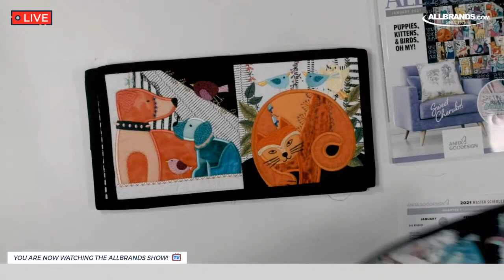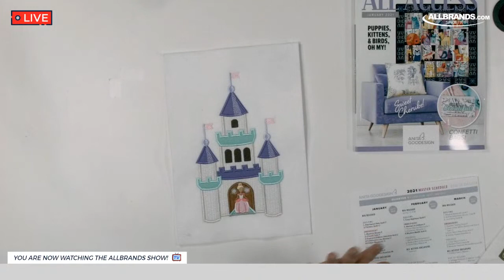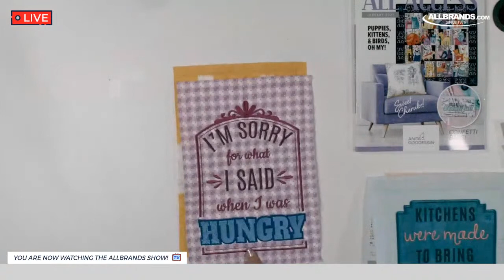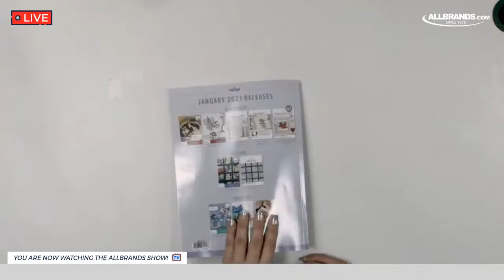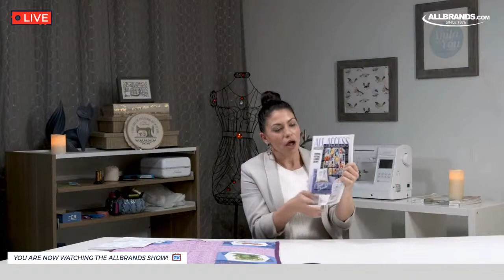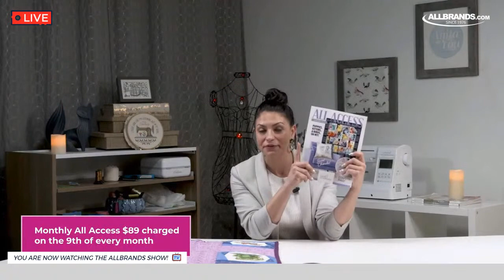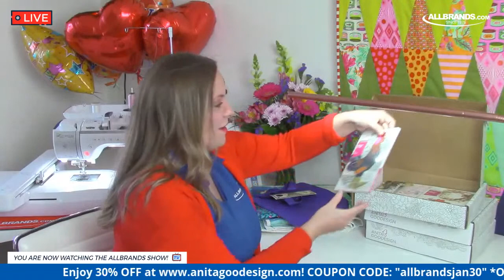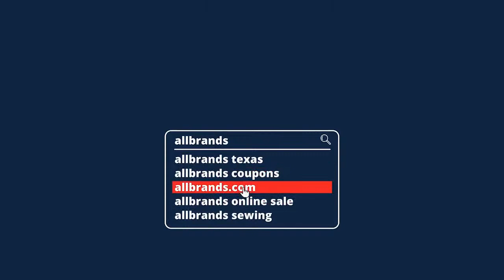Anita Goodesign's Virtual Embroidery Showcase - January 2021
Congrats to our winners Laurie Bearden Smith, Carol Surjon, and Rhonda Daily for winning our giveaways from Tuesday.

Watchers of this video will learn how to win giveaways from AllBrands.com.

Have you been missing live Anita Goodesign educator hosted events? We’re excited to announce our brand new virtual offering called Anita’s Virtual Showcase!

Led by Jenn LaBoy Anita Goodesign educator, you will see some exciting designs that were recently released as well as some exclusive sneak peeks of things yet to come (we know these are your favorite!).

After seeing what we’re working on, we know you’ll be excited and enthused...so much so you won’t want to miss anything we’re coming out with! So we’ll show you the best and most economical way to receive and enjoy our designs, which is through the All Access club— there is an option just for you!

You’ll save too! During the showcase, you’ll be given a dealer exclusive code that will allow you to shop on Anita Goodesigns website to save, save, save!

We’re excited to present Anita’s Virtual Showcase. We hope to see you there!

JOIN US TO EXPERIENCE:
All ACCESS OVERVIEW
DEALS & SALES
NEW RELEASES
SNEAK PEEKS

(Not valid on All Access enrollment, digital gift cards, or products of Stephen Wilson Studio. Cannot be combined with other offers.)